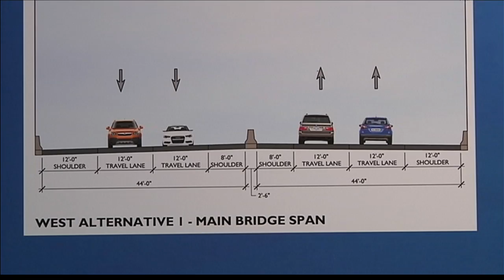I-69 Ohio River Crossing Project Team updates alternatives and cost estimates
The I-69 Ohio River Crossing Project Team has updated the preliminary alternatives being considered for a new I-69 bridge.